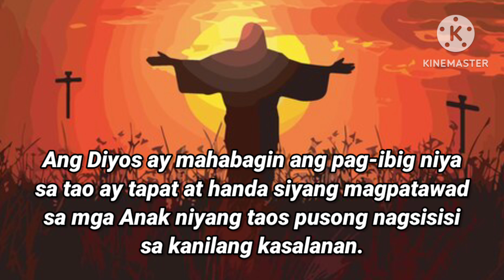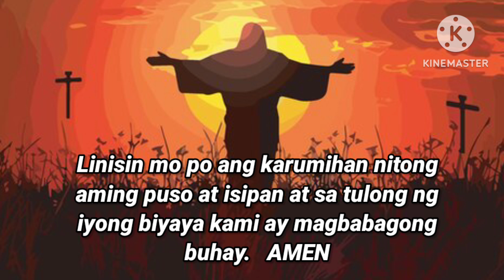Bumalik Tayo Sa Diyos